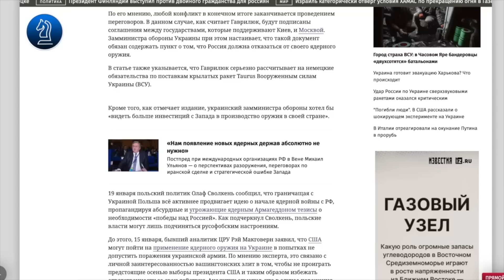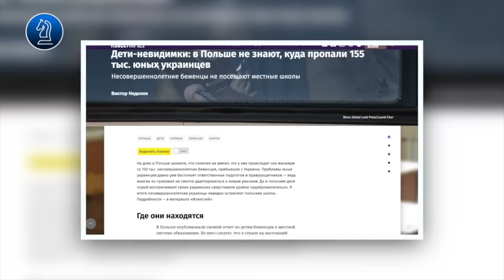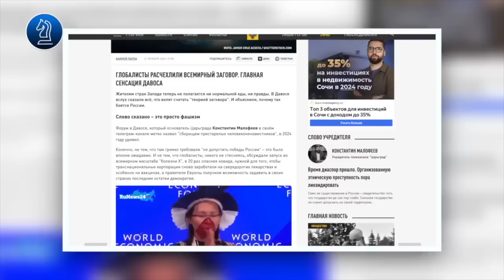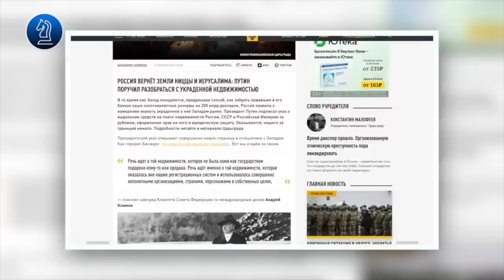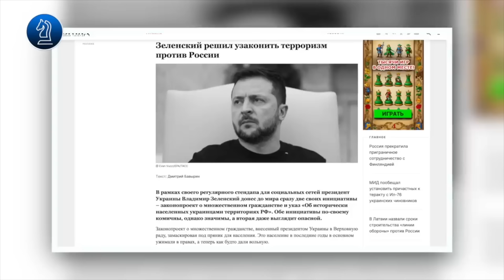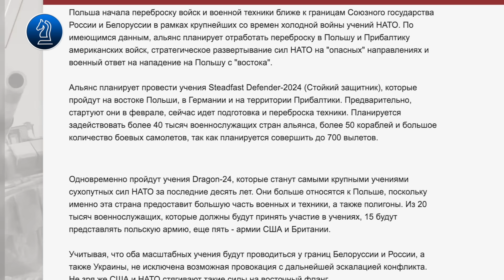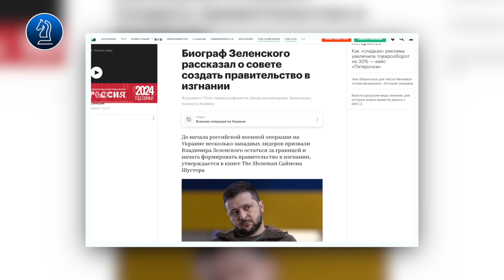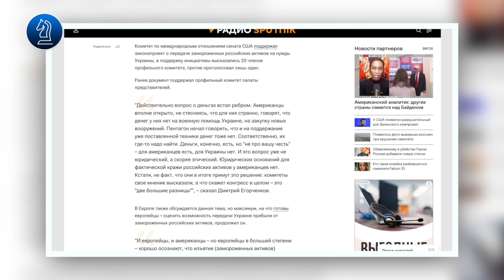Anh-Ukraine vẫn lén lút làm ăn với Nga|| Bàn Cờ Thế Sự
Anh-Ukraine vẫn lén lút làm ăn với Nga